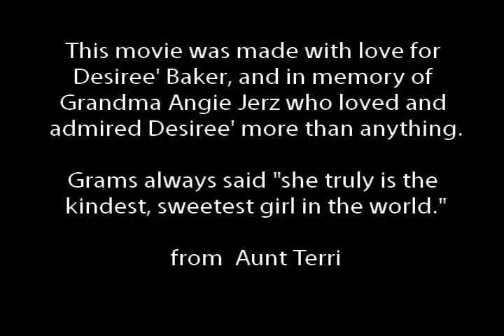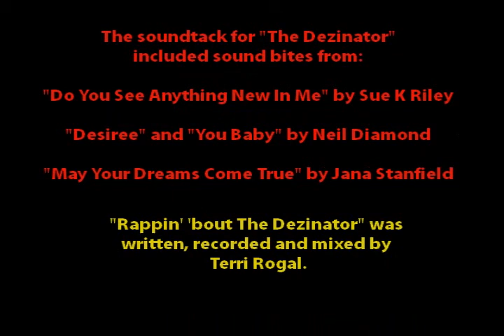The Dezinator DB 23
Family Fun Video commemorating the 2008 HS graduation of my niece Desiree'. I created it for the going-away-to-college party we had for her and dedicated to her grandmother, my Mom who passed away about six months before.  What an amazing woman this young lady has become.  Oh, and this is my first attempt at creating a hip hop/rap song in my studio digitally!